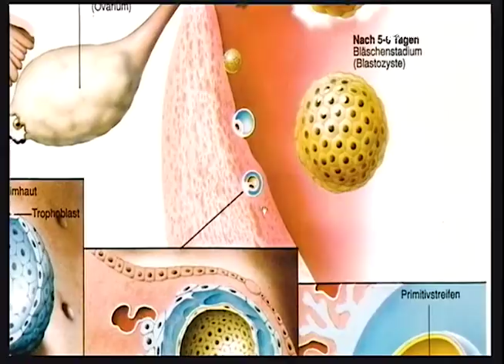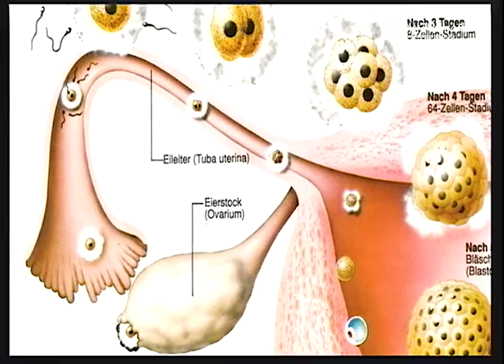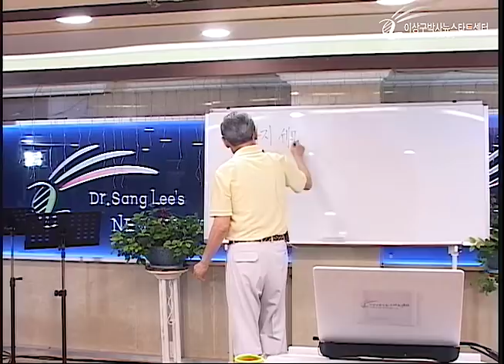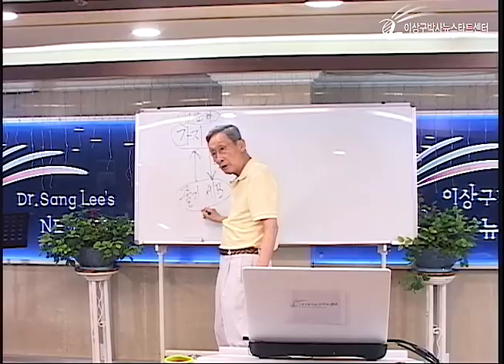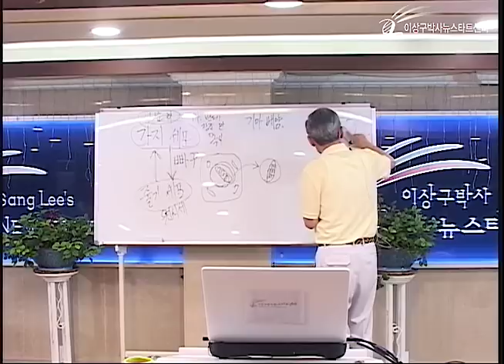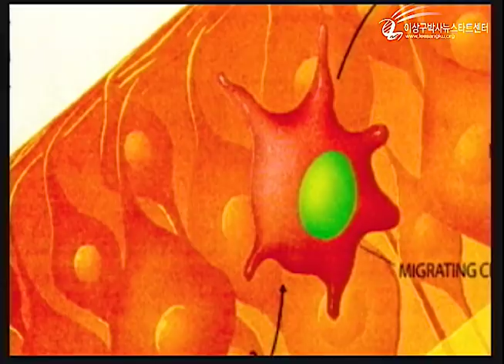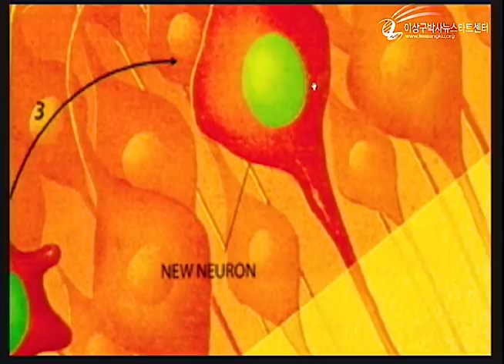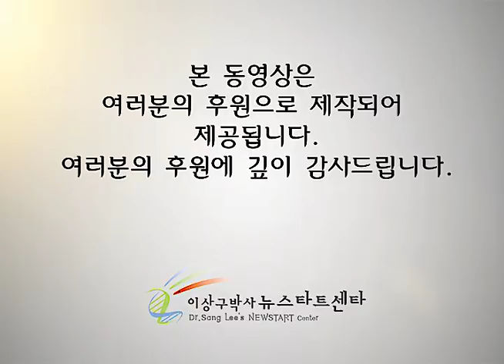R218 17 재생과 부활